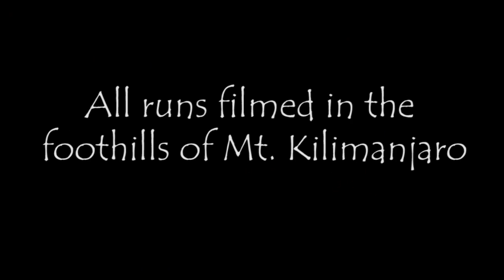WHIPPLE SHELBY GT500 vs PROCHARGED CORVETTE C6!!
2006 C6 Corvette - D1 Procharger @ 11lbs on stock block, AFR heads, headers, cam, FAST 102 intake, meth injection, 6spd with racing clutch, tuned by Dallas Performance - 766RWHP/639RWTQ.

Audio: "Eternal" composed and licensed from Scott Lee Cupp. Scott is a Composer and arranger residing in California...Scott has played in the recording studio with many well known artists including White Snake, Ozzy Osbourne, guns N' Roses and more... He is a very versatile composer and arranger with extensive abilities... If you are interested in Scott's work or need a custom soundtrack for your projects please email Scott directly at Compositions are available at a very reasonable rate...To view some of Scott's work go

#60 - Most Viewed (Today) - Autos & Vehicles - Saudi Arabia
#89 - Most Viewed (This Week) - Autos & Vehicles - Saudi Arabia